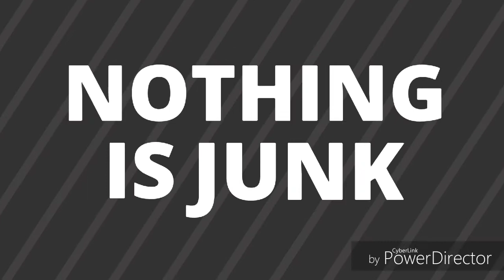DAF XF truck miniature model making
hi guys hope do you like my new video
MATERIALS USED
1    foam board
2    required toy wheels and chaises
3    paint  spray paint or  sample tin enamel paint  which i have
      used
4    sand paper
5    aluminium tin and old spray tin for trailer
6    sticker and insulation tape for stripe design